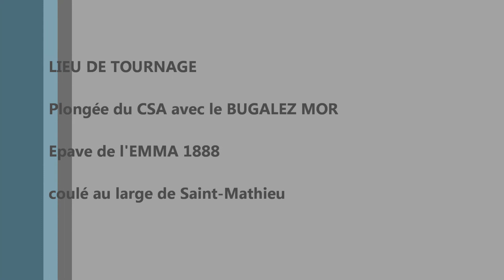L'Emma le 28 mai 2011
Plongée avec le CSA dans Finistère au départ du Conquet